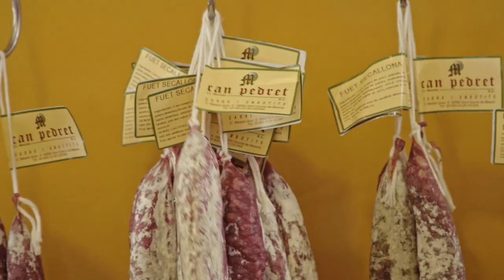Som Parc a taula: Embotits Can Pedret.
Can Pedret elabora carns i embotits artesanals a Sant Quirze de Besora, en l'àmbit del Parc del Castell de Montesquiu.

"Som Parc a taula" és una sèrie de vídeos que narren la història d'empreses adherides al programa Parc a taula.

Parc a taula és un programa de Diputació de Barcelona que posa en valor la Xarxa de Parcs Naturals mitjançant la gastronomia, amb la implicació dels productors, elaboradors, cellers, allotjaments i restaurants arrelats al territori i amb la col·laboració dels ens locals i supramunicipals.

Data: 2021
Autor: Diputació de Barcelona
Productora: La Cerilla Films